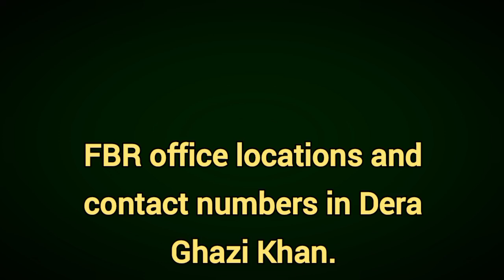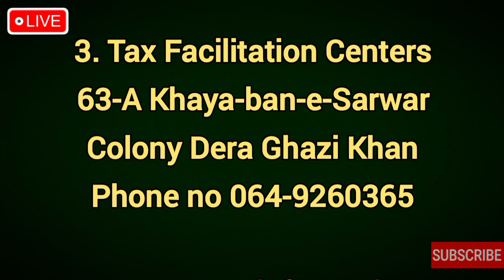FBR office location and contact numbers Dera ghazi Khan | FBR Dera ghazi Khan FBR contact number dgk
FBR office address Dehradun and FBR location Dera ghazi Khan FBR office location ghazi Khan City